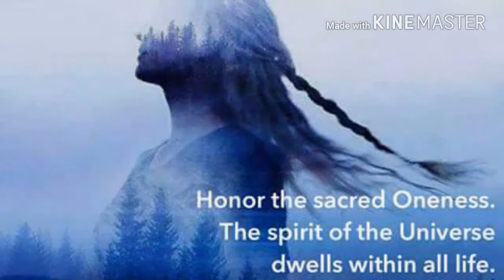Spirit Songs" Prayers of The Night " r.k.2018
Native American Flute ( Spirit Songs ) by me r.k.2018 Asaikimanskii ( Singer at The CrossRoads ) Siksika